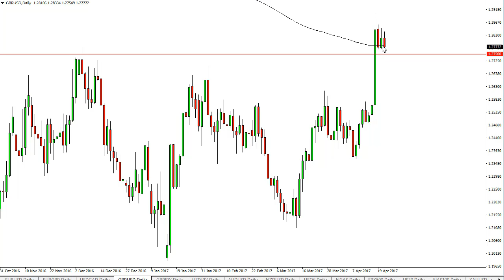GBP/USD Technical Analysis for April 24 2017 by FXEmpire.com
The GBP/USD pair fell during the day on Friday but found enough support just above the 1.2750 level to continue going higher. For the full article go - GBP/USD Forecast April 24, 2017, Technical Analysis.Find more information about Forex and Commodities News Technical Analysis Fundamental Analysis and Brokers on FX Empire